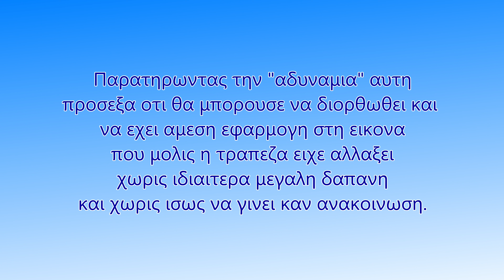ΜΙΑ ΓΡΑΦΙΣΤΙΚΗ ΙΣΤΟΡΙΑ - GRAPHIC STORY